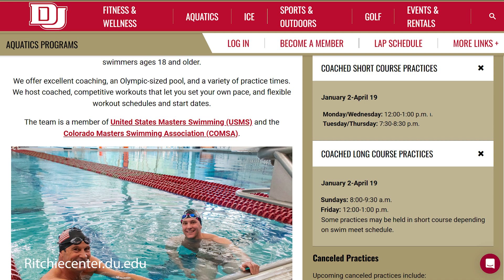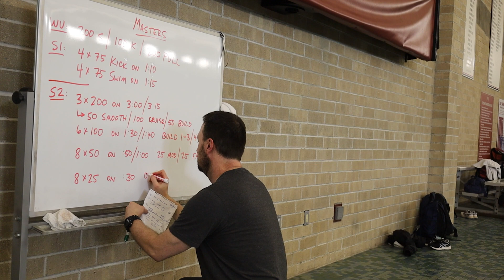5 Things to Know About Masters Swimming at DU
Colorado has some of the top swim cities across the U.S. DU Media journalist Alex Winn reports on how you can be a swimmer here at DU!